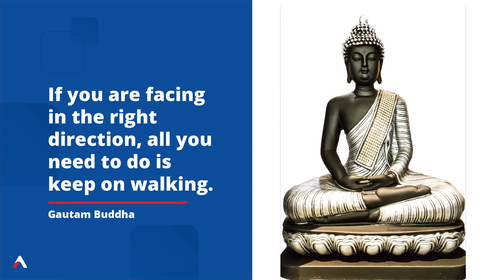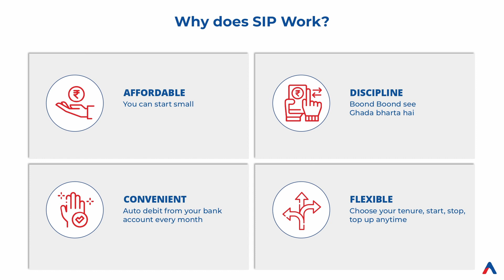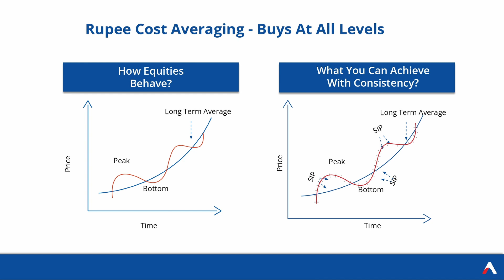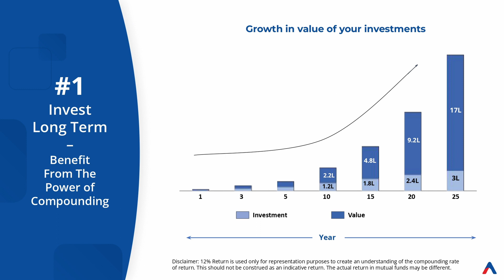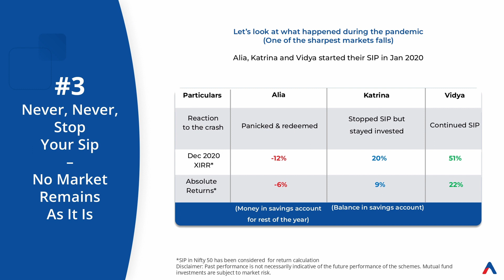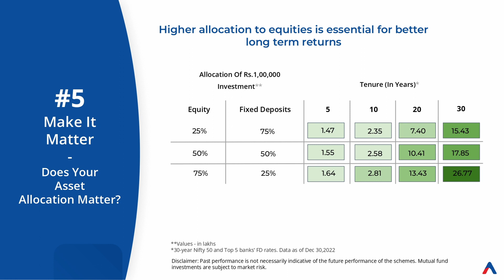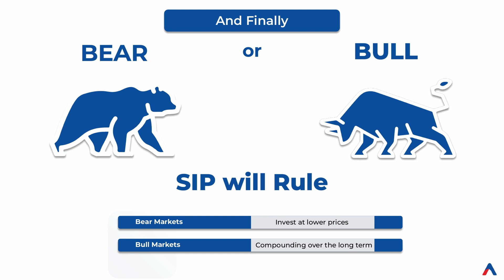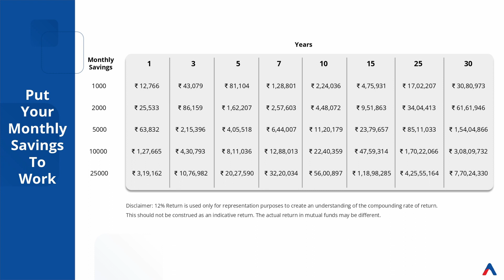Ye SIP SIP kya hai?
Whenever someone talks about Investments, the first thing that crosses our minds is the word "SIP". SIP stands for Systematic Investment Plan. It is an investment mode where in you can invest a fixed amount in a mutual fund scheme at regular intervals. SIP can be an amazing investment route for those who want to start small and are in for a long investment horizon. As complicated as it may sound, SIP is one of the most simplest and easiest to understand.

So what are you waiting for? Watch the entire video to get a walkthrough of our "Yeh SIP, SIP kya hai" presentation!

You can also get an exclusive access to this PPT on your Dashboard by clicking on this

The PPT will be under the title  "How to make most of your SIP".